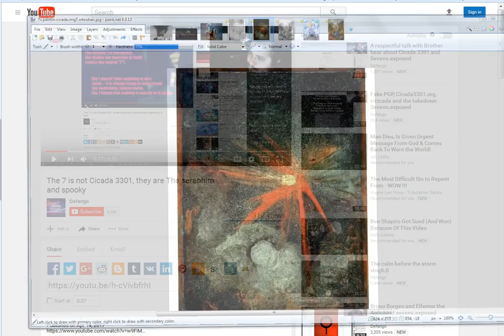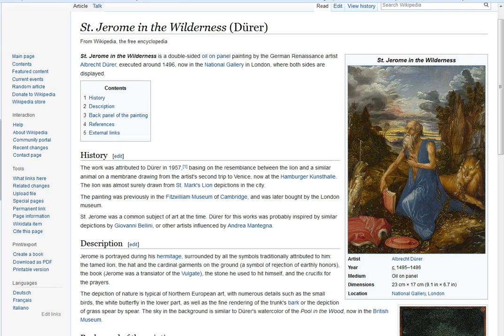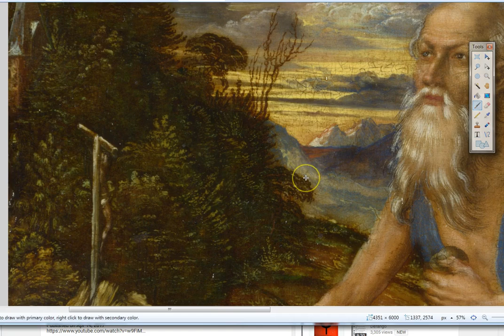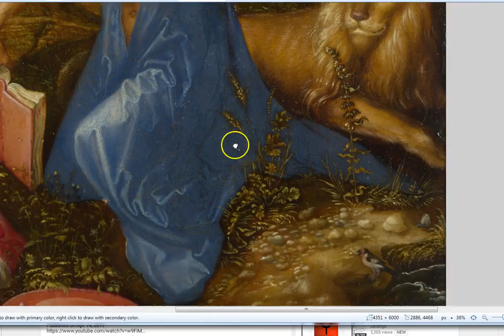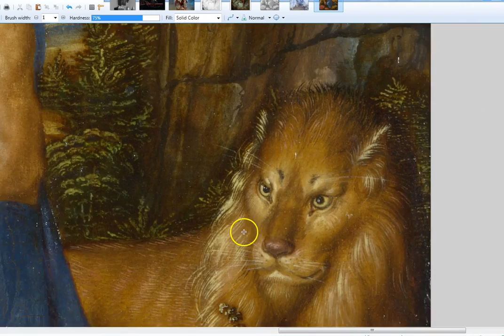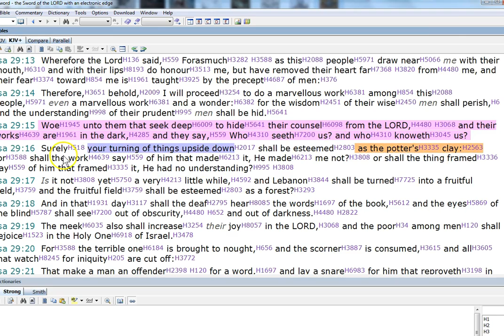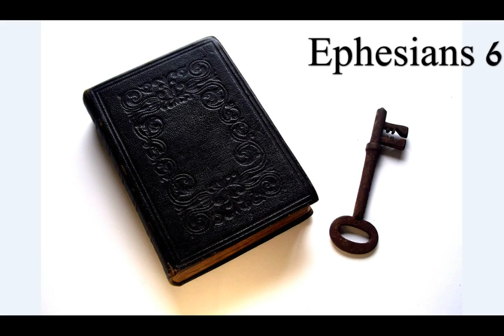Sevens Exposed, Cicada 3301, Avant Garde, Backside, T for Truth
We are not in Kansas any more. It appears the A.I. beast system is moving in. Get your spiritual house in order!

I pray you are one who can see the deception. The dark powers and principalities are making themselves known.
It is time to make a choice. I implore you to humbly ask from a sincere heart to be shown the TRUTH. Ask Our Father in Heaven to pull the veil from your eyes. Wait in faith and prayer, this is personal and between you and The Father alone. The TRUTH will be revealed to you and will truly set you free.
2 Thess: 2 10-12

Amen.